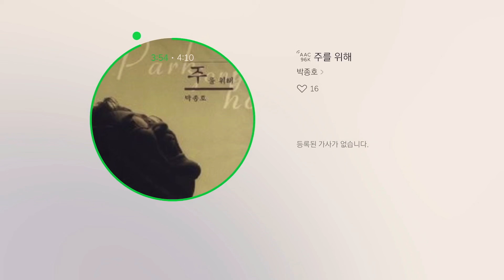주를 위해 -박종호